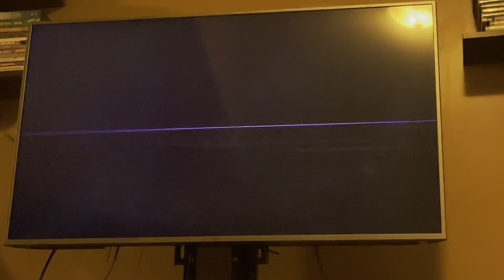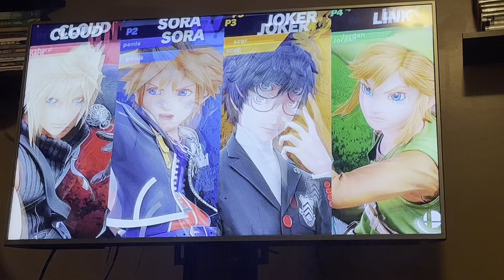Super Smash Bros. Ultimate Gameplay Part 2